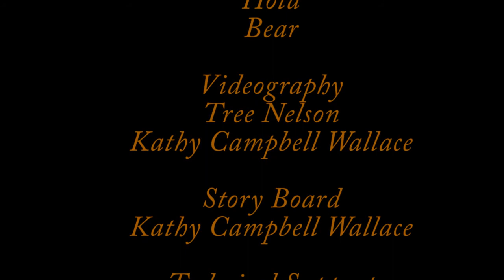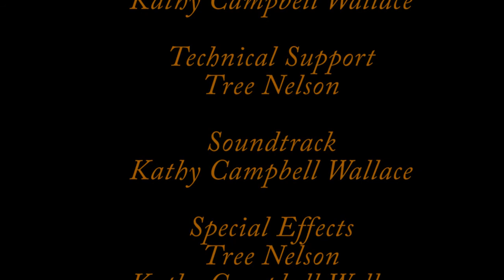Priscilla's Kittens part 2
Prisilla's Kittens and other mischief.